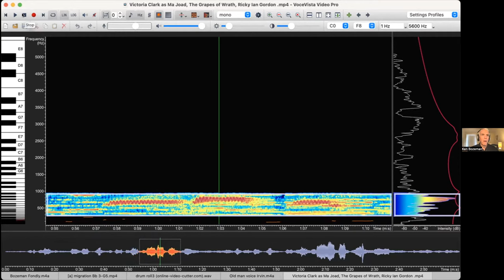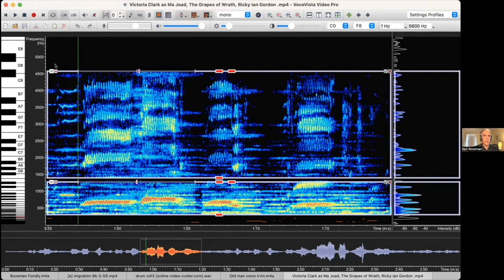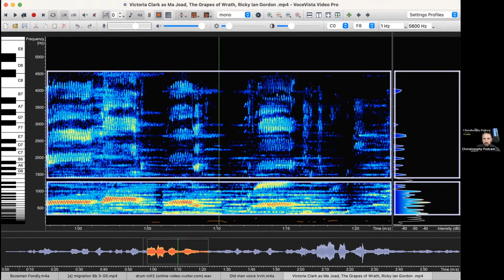Episode 160: Practical Vocal Acoustics with Kenneth Bozeman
I am excited to welcome Kenneth Bozeman to the podcast this week to blow your minds! Ken is a voice teacher, author and prominent lecturer presenting all over the world to help teachers of singing understand the importance of the marriage between voice science and the emotive capabilities of the human voice. I have frequently participated in conversations where these two ideas are erroneously set apart from each other. For example, “what’s more important? Vocal technique OR emotional expression or performance?” To me, this has always been a strange question. It is through our understanding of how the voice works, and our ability to pass that along to our students that allows them to have access to the full range of emotional tools that their voice has to offer. In this conversation, Professor Bozeman lays out many useful scientific concepts, exercises and techniques to help us marry the soul to the body so to speak.
If you enjoy this content, please consider supporting the show for as little as 3$ a month AND receive subscriber only content there.